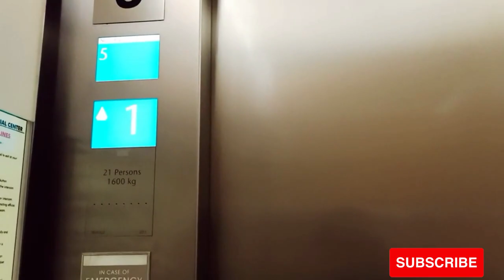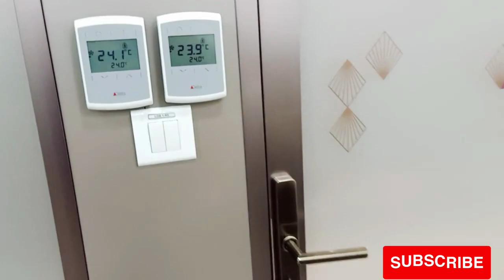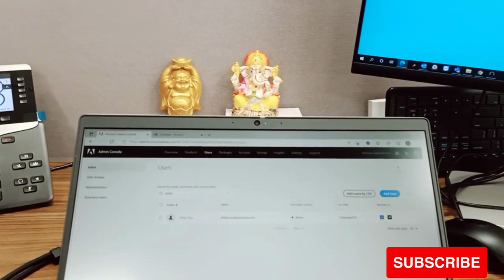Home to office discovery pathway